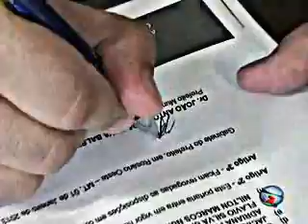POSSE DE PREFEITO E VEREADORES EM ROSÁRIO OESTE - MT 2013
Direitos Autorais reservados a TV RECORD - ROSÁRIO OESTE/MT. (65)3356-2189